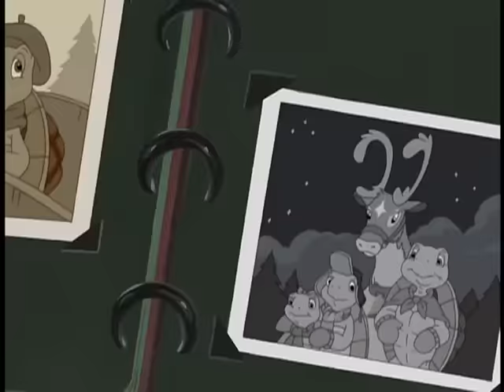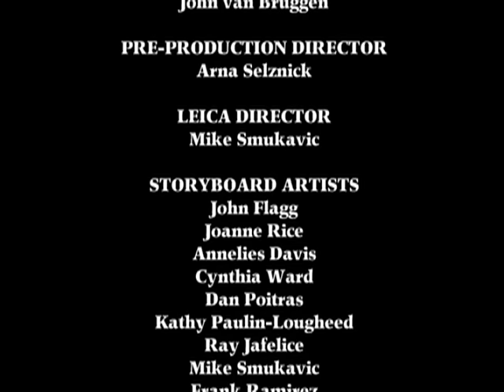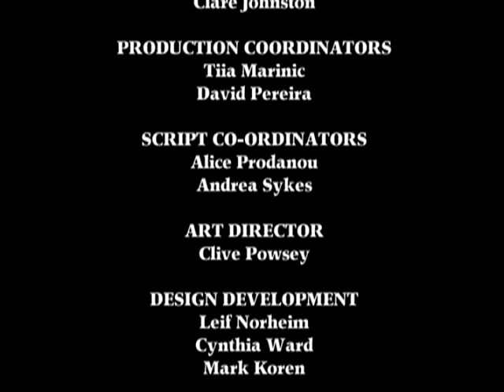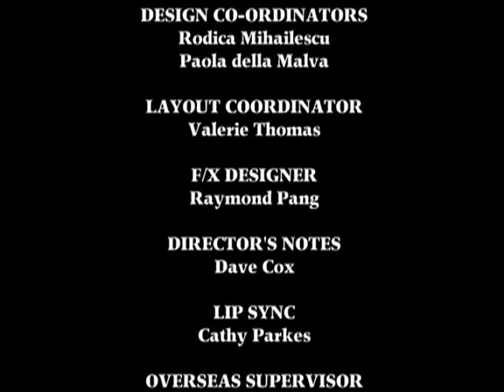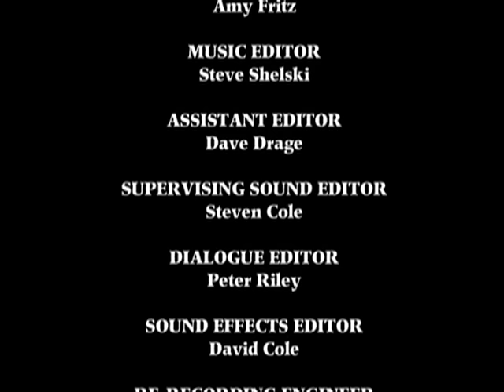Franklin Magic Christmas Special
Franklin and Harriet are spending Christmas this year at Faraway Farm, where Mrs. Turtle grew up.  As Franklin, Harriet and their parents are leaving Woodland, we find that Sam has been left behind, much to Franklin’s horror.  The culprit is Harriet and so begins the struggles that Franklin has to endure as an older brother.